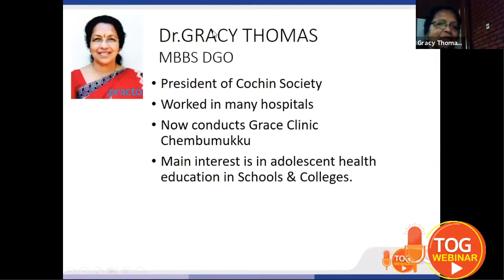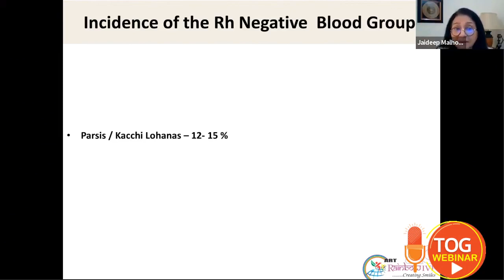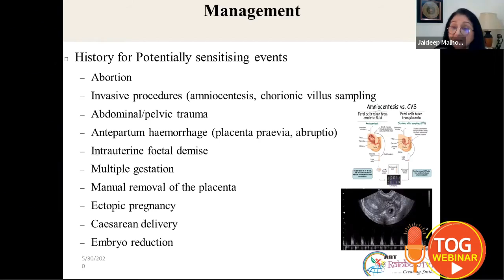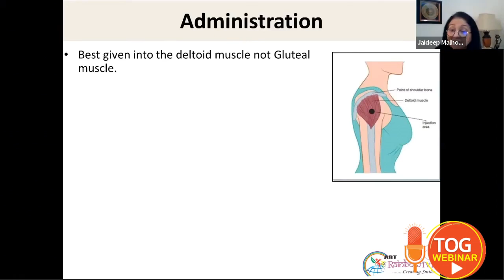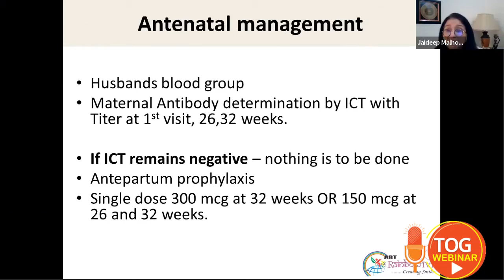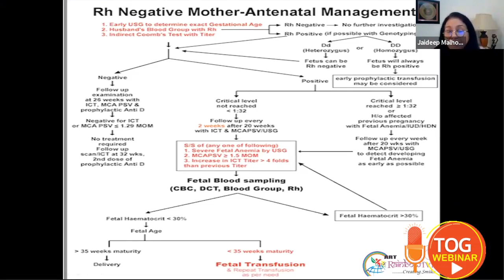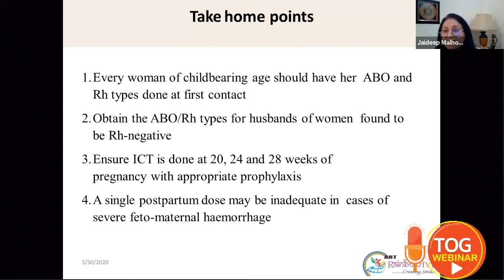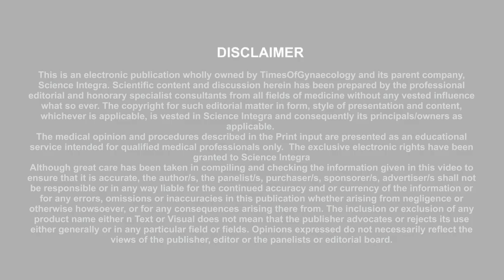RH Negative Pregnancy - Newer Concept In Management || 30.05.2020 || TOG Webinar || SI